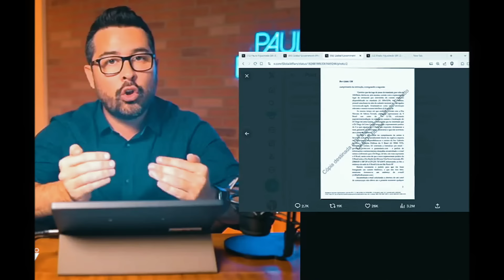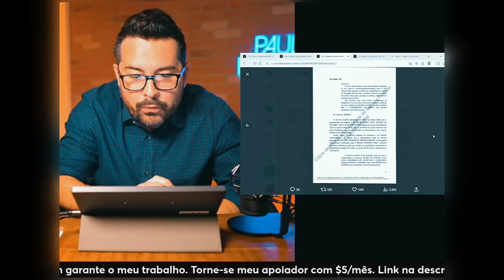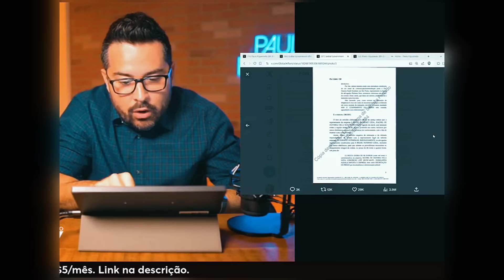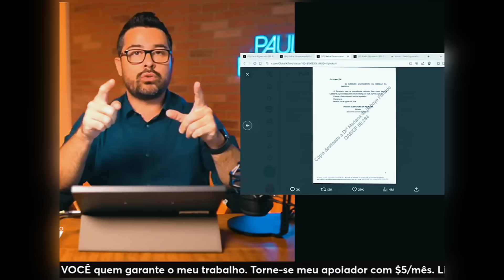URGENTE 🚨 Vaza documento secreto que revela Moraes DESESPERADO com Elon Musk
Nesse vídeo do canal Olavo é do Carvalho Paulo Figueiredo mostra a decisão do Moraes vazado pela empresa de Elon Musk o X (Twitter) a importância é que essa para ser mais um documento secreto do Alexandre, por fim as ultímas ações de Alexandre só mostram o tamnho do desespero do Alexandre com o Elon Musk.